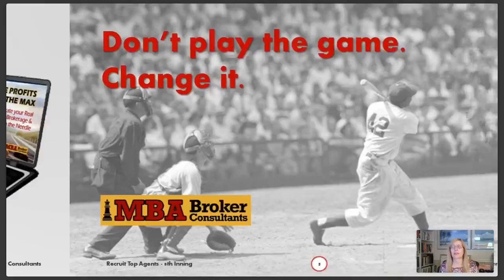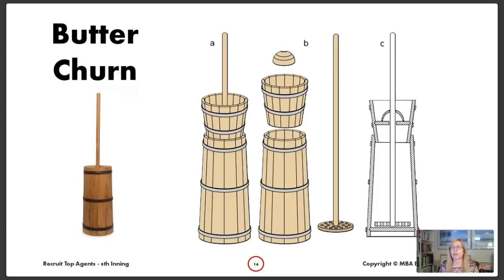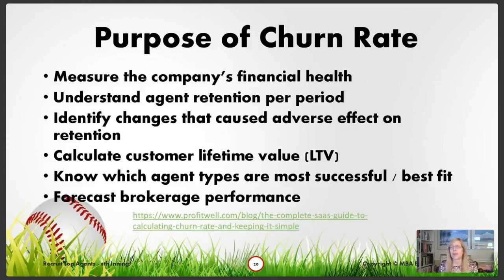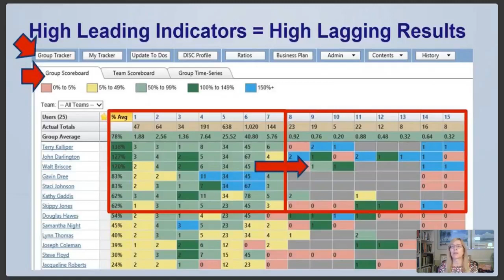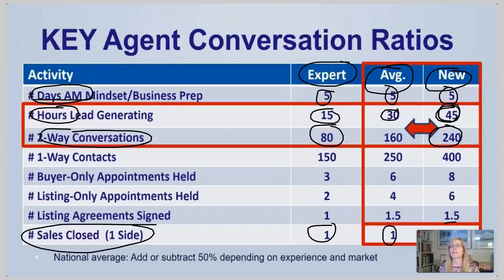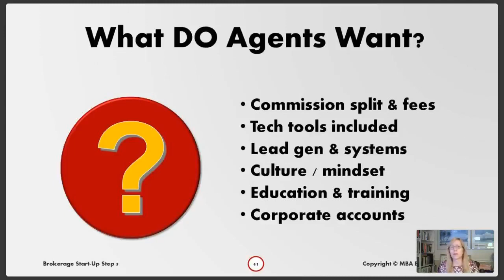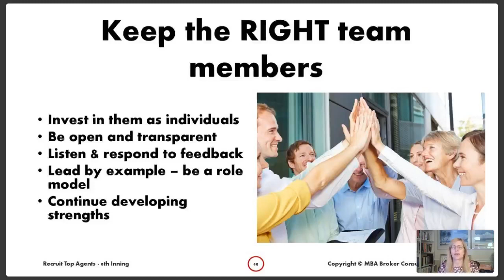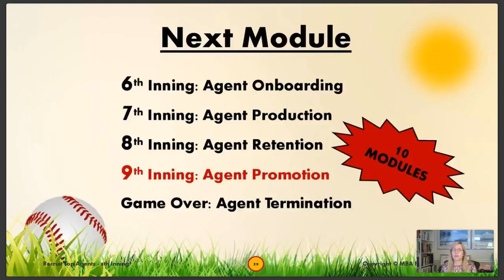Recruit & Retain Top Talent #8. Agent Retention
Play the Real Estate Game and Win!